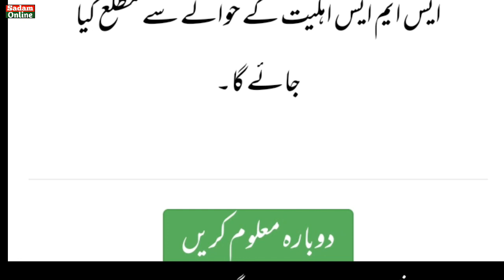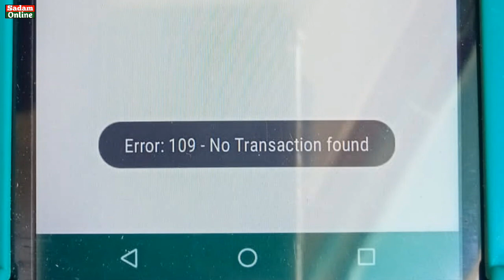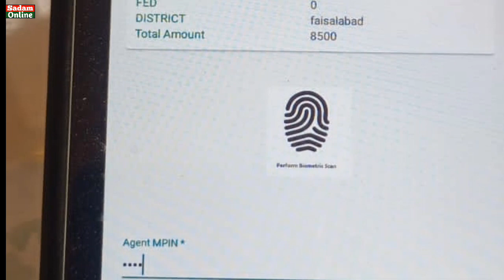Bisp New Payment Release Rs 8500 | Bisp New Update | Bisp Janch Partal New Update | 8171 Web Portal